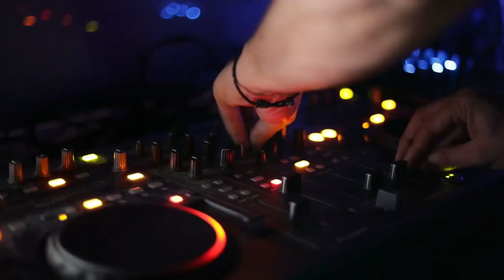Pub Chica De Ayer Granada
Un vídeo de nuestros compañeros y amigos del Pub de Pedro Antonio de Alarcón en Granada. Buen ambiente, buena música y un sitio perfecto para tomar una copa en los "tardeos" granadinos o en la noche.